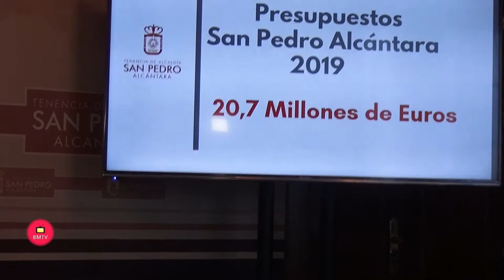La Tenencia de Alcaldía de San Pedro Alcántara ha presentado los Presupuestos Municipales de 2019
La Tenencia de Alcaldía de San Pedro Alcántara ha presentado hoy, a través del teniente de alcalde, Rafael Piña, y el director general de Hacienda, Daniel Mahiquez, el detalle de los Presupuestos Municipales de 2019 para San Pedro Alcántara, unas cuentas que se han visto incrementadas en un 8 por ciento con respecto al total de 2018 y cuyo capítulo con mayor crecimiento ha sido el de las subvenciones, con más de un 43 por ciento de aumento en las retribuciones a colectivos y asociaciones. Para Piña “lo más importante de estos presupuestos de la Tenencia de Alcaldía de San Pedro es que una gran parte de ellos ha emanado de las Mesas de Trabajo del Distrito. Se ha dado la opción a todos los colectivos de San Pedro de que comunicasen a las mesas las necesidades que creían más urgentes, se han canalizado a través de la Junta Municipal de Distrito y de ahí han pasado a formar parte del presupuesto”. “Esto es algo que no había ocurrido nunca antes en San Pedro y que tampoco tenemos constancia de que haya sido así en el resto de distritos del término municipal de Marbella”, ha destacado.

“Se ha realizado un esfuerzo importante para que los colectivos ciudadanos formen parte de los presupuestos y creemos que esta tendencia debería quedar anclada ya en la Tenencia de Alcaldía de San Pedro y en el resto de los distritos, para que sean los propios ciudadanos quienes decidan sobre la gestión de su barrio”, ha apuntado Piña.

Fruto de esta colaboración entre colectivos e institución es el incremento en número y cuantía de las subvenciones previstas, donde por ejemplo en el área de Deportes “se han creado tres líneas (nominativa, patrocinio por concurrencia y promoción de eventos también por concurrencia) cuyo importe total ha aumentado 110.000 euros con respecto a 2018. En el área de Atención Social se ha pasado de 267.000 euros en 2018 a 462.000 en 2019, casi 200.000 euros de aumento”, ha informado el teniente de alcalde.

Ha resaltado también la creación de una línea de subvenciones en materia de Educación, “algo fundamental que se ha iniciado desde la Tenencia de Alcaldía -siempre volcada con la Enseñanza- porque creíamos necesario que las AMPAS pudiesen desarrollar actividades para todos los alumnos”. “De ahí que destinemos en 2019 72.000 euros en total a estas asociaciones de colegios e institutos”, ha subrayado Piña, quien también ha resaltado el incremento de la subvención destinada a Apymespa, “que ha pasado de 12.000 a 27.000 euros en 2019 para llevar a cabo un amplio programa de actividades previsto para dinamizar el comercio”.

Por su parte, Mahiquez ha destacado que el capítulo de inversiones se mantiene en la misma línea que en 2018, con un partida de 5 millones de euros y “donde la principal baza es el Plan de Barrios, con 1,4 millones de euros destinados a aquellas zonas que necesitan mayores intervenciones; pero que también contempla las obras de la Plaza de la Iglesia, calle Pizarro y calle Álamo, la zona de sombra de calle Marqués del Duero, la cubierta de la Basílica Paleocristiana y la nueva Oficina de Turismo para San Pedro”. En cuanto al Capítulo I, correspondiente al pago de personal municipal, el director general ha explicado que aumenta en 2019 alrededor de un 4 por ciento, “lo que significa que ha venido más personal a la Tenencia de Alcaldía de San Pedro para consolidar la estructura organizativa impulsada hace unos años”.